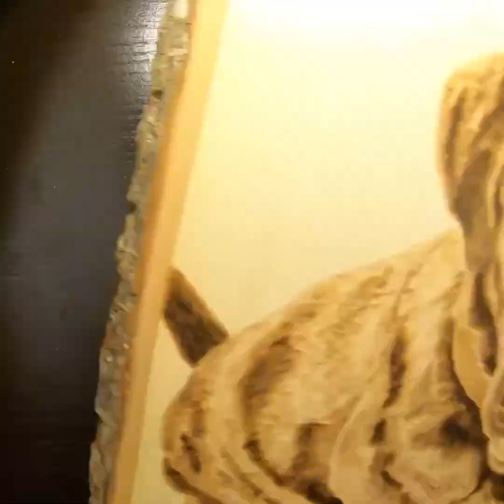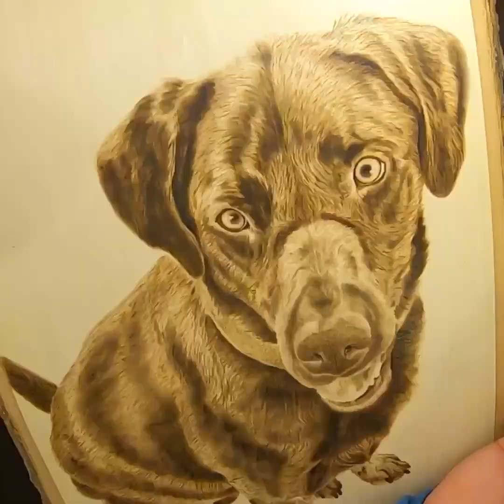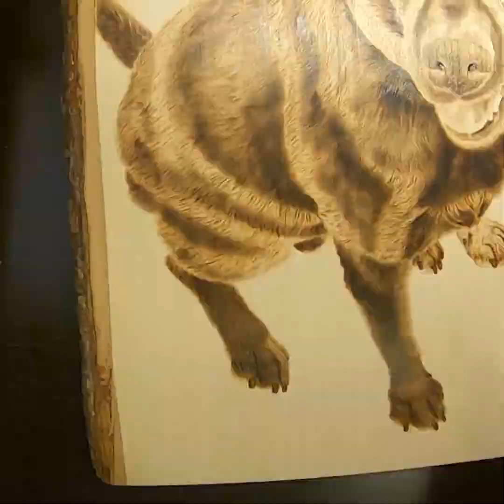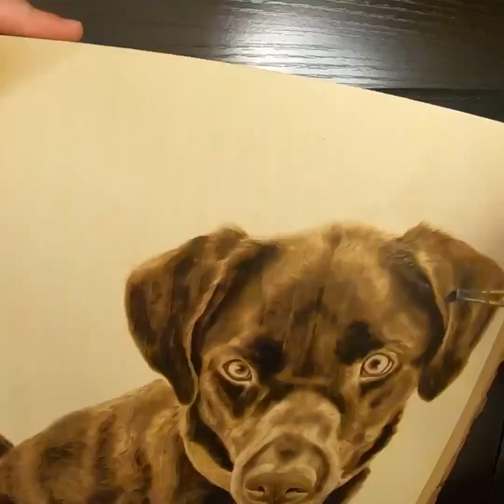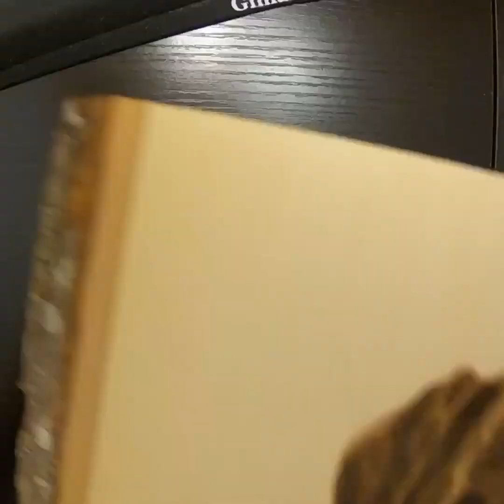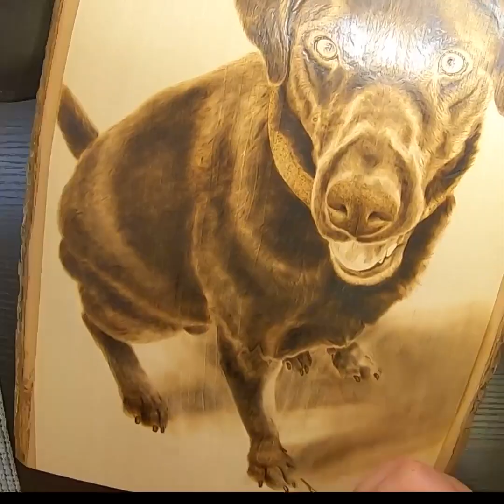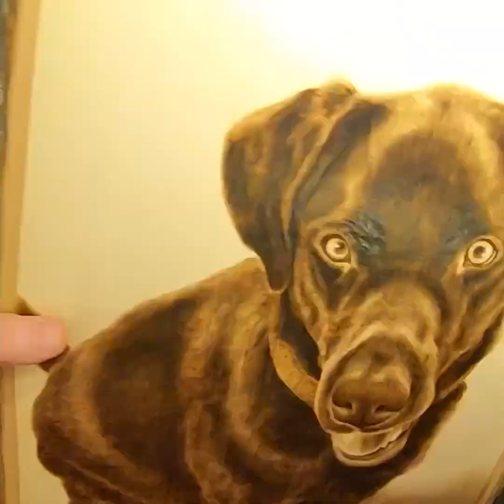Bishop the Dog Pyrography Woodburning Time Lapse Video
Here is a burning of a chocolate lab named Bishop.